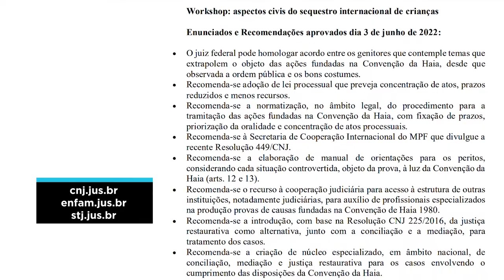Publicados os enunciados aprovados no workshop Aspectos Civis do Sequestro Internacional de Crianças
​A lista com os enunciados e as recomendações aprovados no workshop internacional Aspectos Civis do Sequestro Internacional de Crianças – HCCH 1980 Child Abduction Convention foi divulgada na última sexta-feira (17). O evento foi realizado nos dias 2 e 3 de junho, pela Escola Nacional de Formação e Aperfeiçoamento de Magistrados (Enfam) e pelo Conselho Nacional de Justiça (CNJ), com o apoio do Superior Tribunal de Justiça (STJ) e do Tribunal Regional Federal da 3ª Região (TRF3).